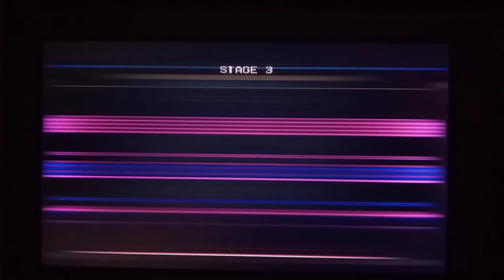No More Heroes 2: Desperate Struggle [Nintendo Switch] - Part 7 (Phone Camera)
No More Heroes 2: Desperate Struggle is an action-adventure video game developed for the Wii video game system, the sequel to 2007's No More Heroes. Desperate Struggle was produced by Suda51, developed by Grasshopper Manufacture and published by Ubisoft, Rising Star Games, and Marvelous Entertainment.

The game continues the story of professional assassin Travis Touchdown; in the wake of his warpath through the ranked assassin battles, his home town of Santa Destroy transformed into a hotbed of for-profit killing and murder entertainment, spurred on by a corporate franchise taking control of the city and commodifying assassins. Upon discovering that the corporation's CEO placed a hit on his best friend, Travis rejoins the ranks to fight his way through an even greater number of assassins to confront his best friend's killer and attain revenge.